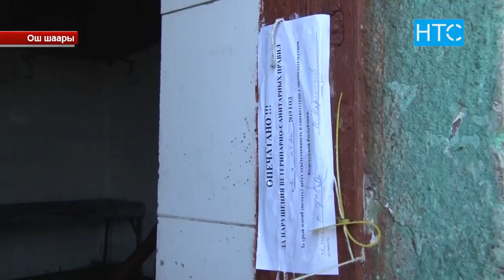Ошто талаптарга жооп бербеген бир нече касапкана жабылды / 04.03.19 / НТС